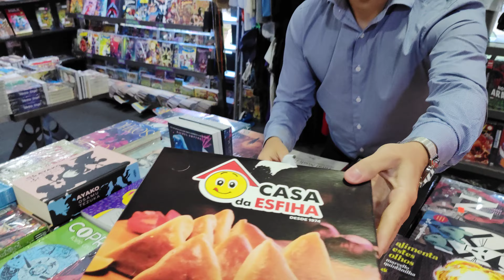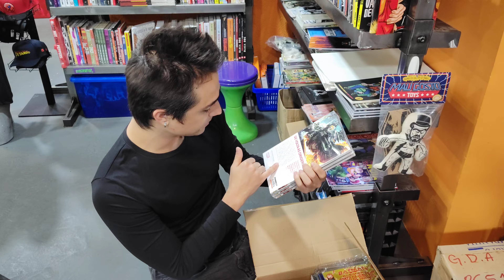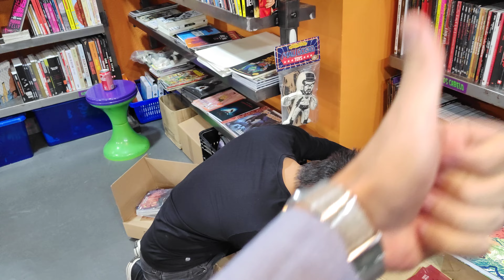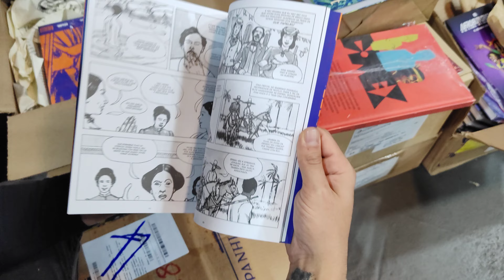Panini+Veneta+ESFIHA+Assim na terra como no céu